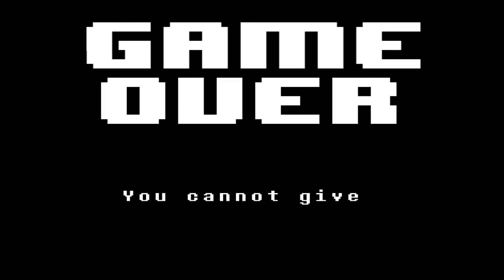Let's Play UnderTale Part 1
Nyahhhh

Stop Reading And Eat Some More Food!